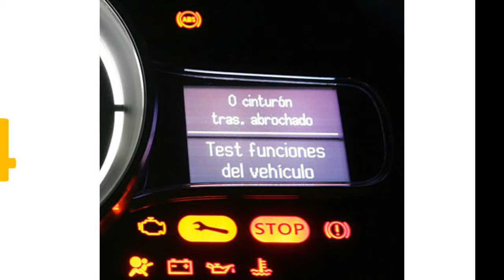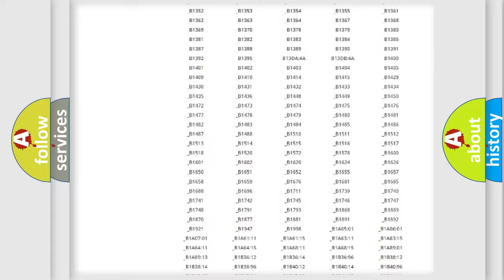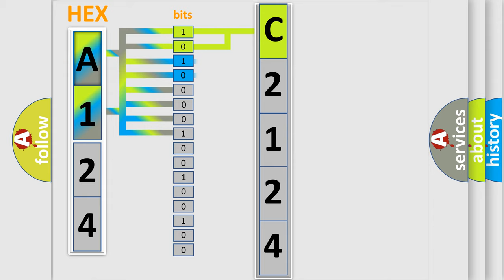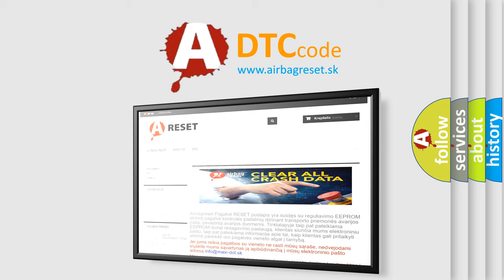DTC KIA C2124 Short Explanation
Contents:
0:21 Basic DTC analysis according to OBD2 protocol standard.
1:48 Insight into programming
2:58 A diagnostically understandable description of the Diagnostic Trouble Code
3:05 Basic error definition

Make:
Kia
Code:
C2124
Definition:
Engine RPM Signal, TD Short to Ground
Description:
Key on or Engine started,battery voltage at least 11.5v,all electrical components off,ground connections between engine and chassis well connected,parking brake must be engaged (to keep daytime driving lights off),automatic transmission selector must
Cause:
Can-bus signal faultySpeed sensor has failed